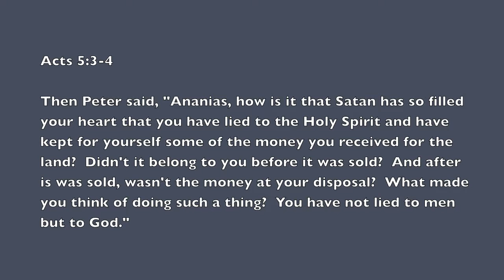The Daily Word: Lied